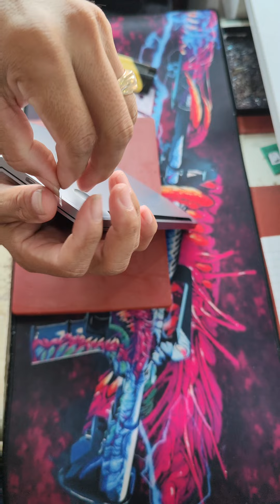Make sticker for MacBook Pro by Mr PHIRUN in Siemreap Cambodia